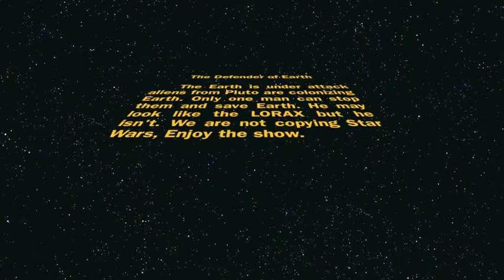Defender of Earth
Media Arts Camp
Progressive Arts Alliance
July 2014